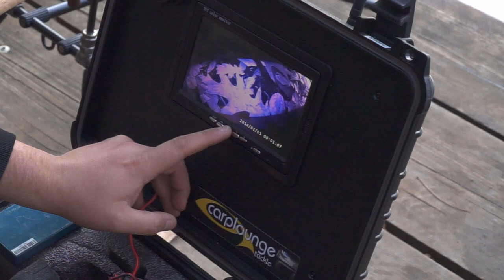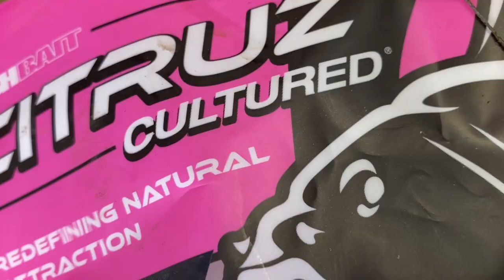Karpfenangeln | Alle Secrets um Partikel und co. - Insta Liv(f)e Nr. 6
In der 6ten Folge von Insta Liv(f)e nimmt Jan Ulak euch mit in eine Session an einen kleinen Waldsee. Dort zeigt Jan euch sein Vorgehen beim Angeln vor Hindernissen mit Hilfe eines Futterbootes und des Bushwhacker. Es kommt zu einigen tollen Fängen und Jan erklärt euch ganz genau welche Köder er einsetzt und warum und wie seine Montagen aussehen.

Bevor ihr Jan aber ans Wasser begleitet, gibt er euch einen sehr detailliert Einblick in seine Partikel Vorbereitung und erklärt euch welche Partikel er wie und warum einsetzt. Neben Mais, Hanf und Weizen, geht er auch ganz genau auf Partikel wie Erdnüsse und Tigernüsse ein und gibt euch ein paar echte Tipps für deren Zubereitung. Sowohl mit Hausmitteln, als auch mit Flüssigen Zusätzen wie dem Citruz oder ScopexSquid Liquid, mit welchen man seine Partikel noch um einiges fängiger  machen kann.

Natürlich gibt es auch in dieser Ausgabe wieder ein tolles Gewinnspiel. Was ihr dafür tun müsst und was ihr gewinnen könnt, erfahrt ihr in der Folge.

Wir wünschen euch ganz viel Spaß und freuen uns auf eure Kommentare